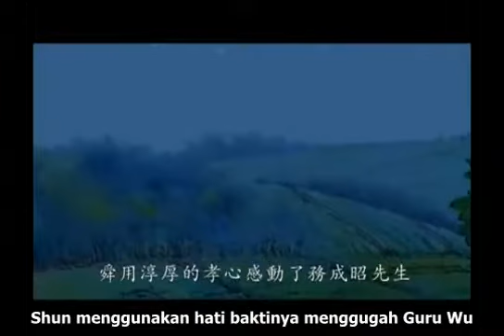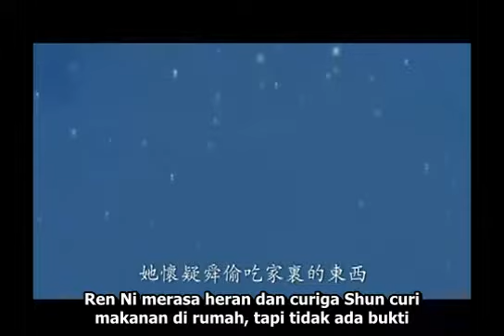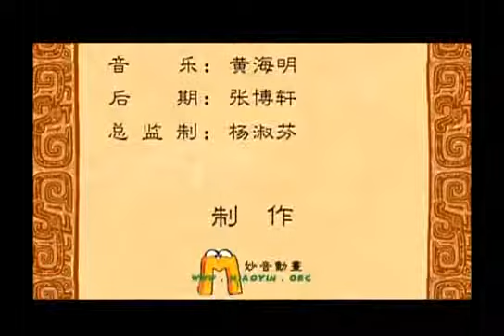Shun Agung 04